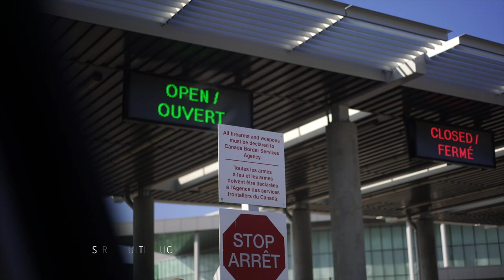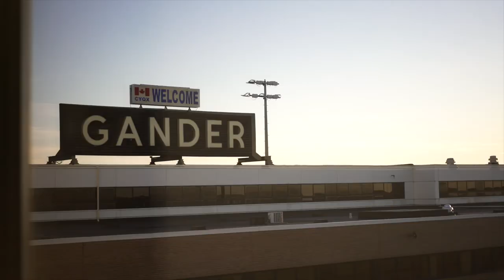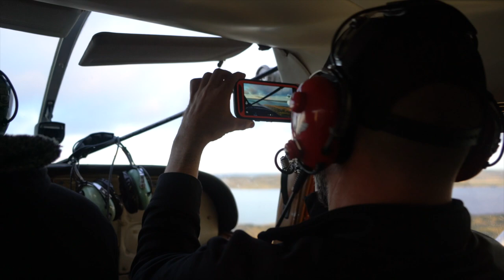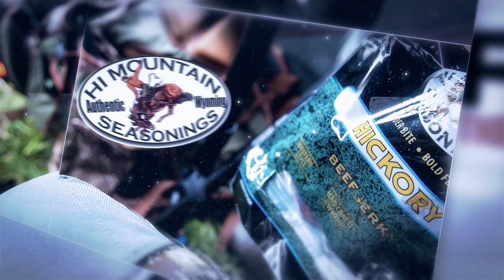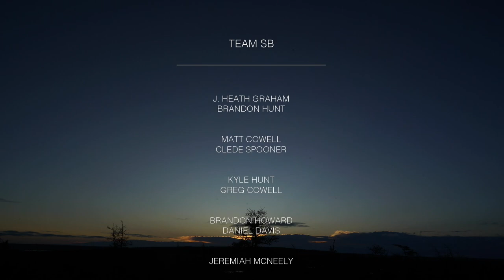Bow Hunting Newfoundland for GIANT Moose and Caribou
Team SB heads to Newfoundland to hunt GIANT moose and caribou with a bow.